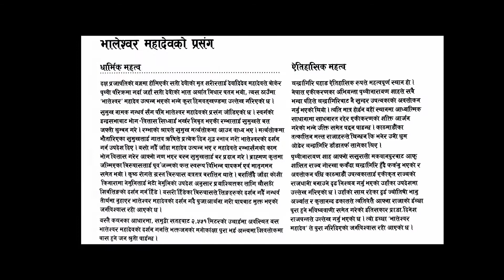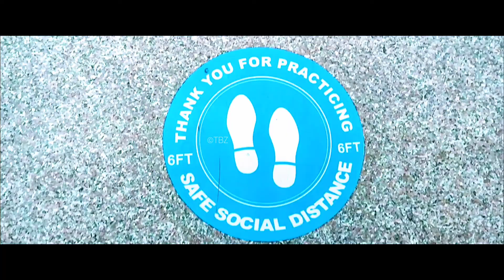Pure View, Nepal. No Guff, No Glitch. Music and Views only. Chandra Giri Visit.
Longer version of Chandra Giri Hill visit with Cable Car. Pure View.

Enjoy pure view of people, Cable car ride and mountains and himals.